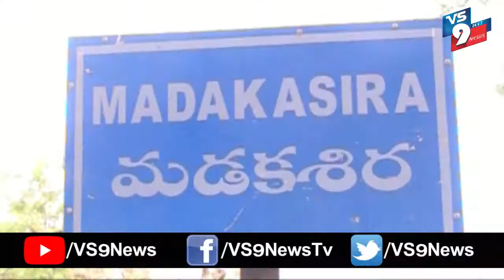MLA Thippeswamy Good morning program In Madakasira || VS9NEWS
Watch: MLA Thippeswamy Good morning program In Madakasira || VS9NEWS